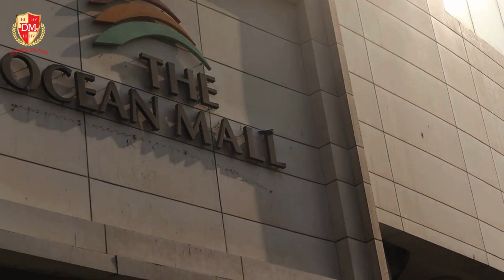Trip to PeekAbear- EYFS KAECHS Campus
Our EYFS students relished their annual field trip to Peekabear Ocean Mall, a day brimming with enjoyment and fun. The interactive exhibits and vibrant atmosphere provided a delightful learning experience, fostering social skills and sparking curiosity. Such excursions play a pivotal role in holistic child development, leaving a lasting impression on the young minds of our enthusiastic learners.